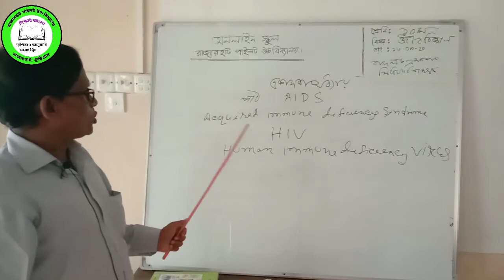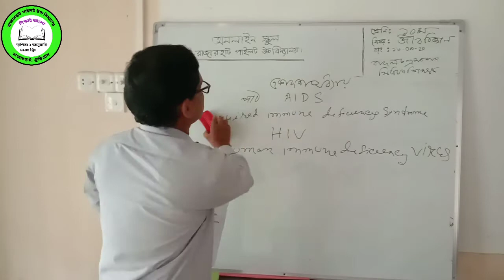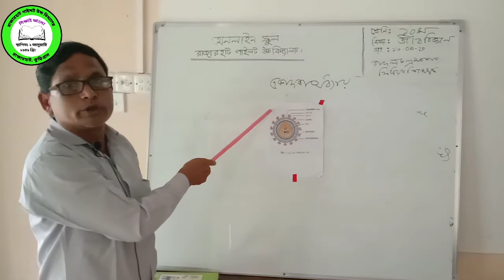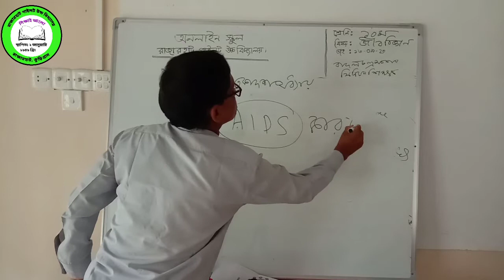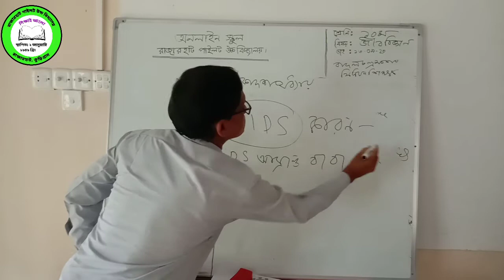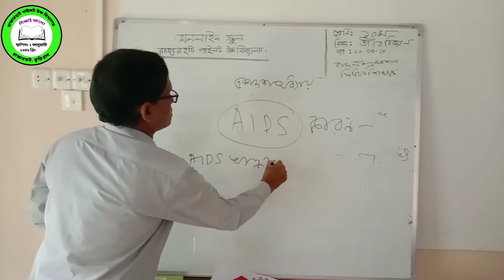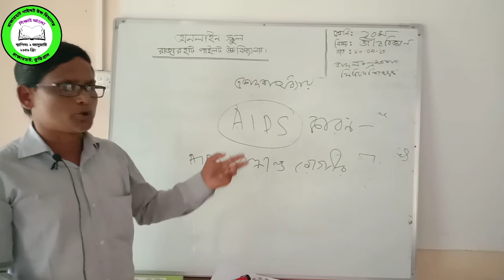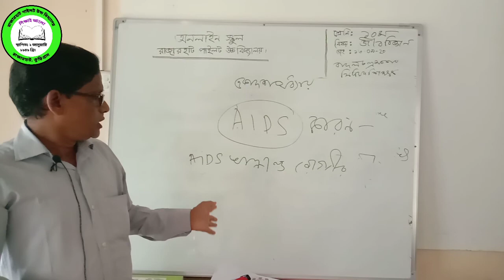দশম শ্রেণি জীববিজ্ঞান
শিক্ষকঃ বাদল চন্দ্র রায়